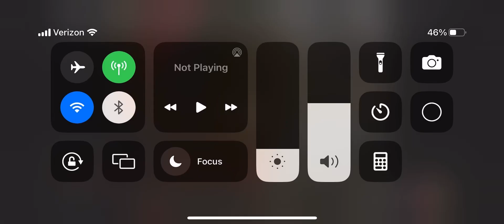Dragon Tales: Cassie (Let’s Start A Band Version)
Here you are, Bear In The Big Blue 2001 Backup. This Dragon Tales: Let’s Start A Band! Version of “Cassie” is for you.